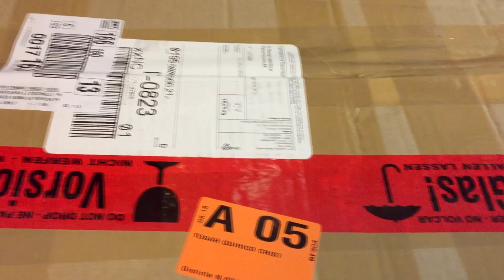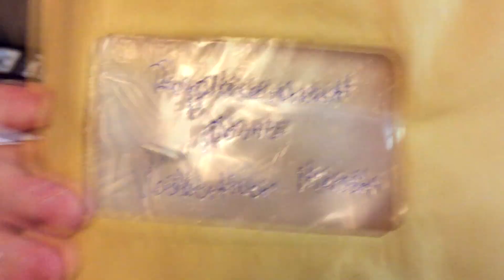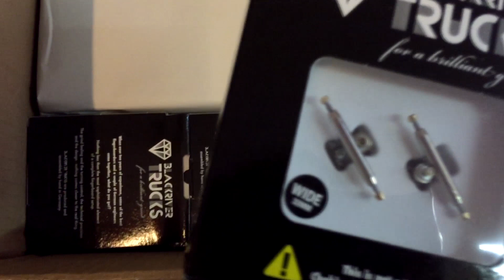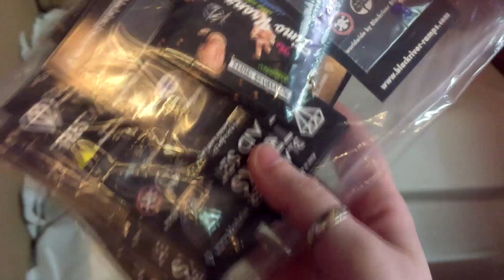Blackriver Unboxing June 2015